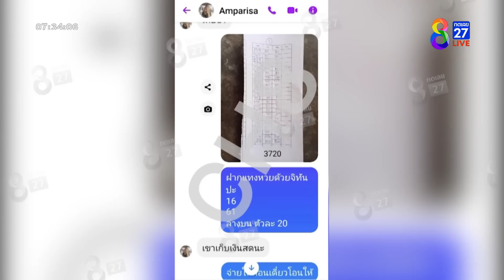ค้นบ้าน"พี่สาวแอม"ไม่ได้เป็นเภสัชฯ แต่ขายยาสมุนไพร | ข่าวช่อง8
ตร. เชิญตัว พี่สาวแอม สอบปากคำเพิ่มเติม หลังเข้าค้นบ้านพักหาความเกี่ยวข้อง กรณีสารไซยาไนด์ มีพยานมาชี้จุด ยืนยันว่า แอม เคยเอายาสมุนไพรที่บ้านหลังนี้ให้กิน แล้วเกิดหมดสติ